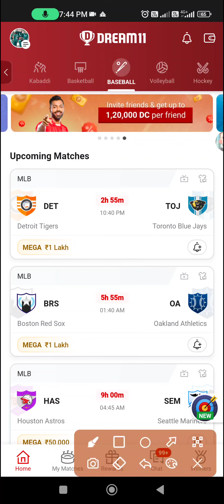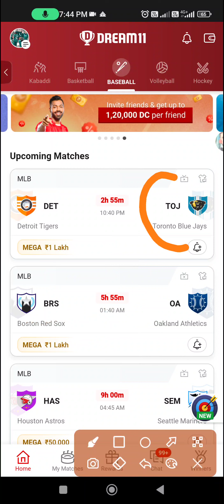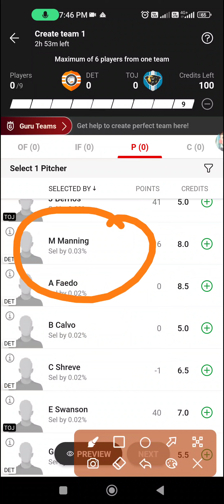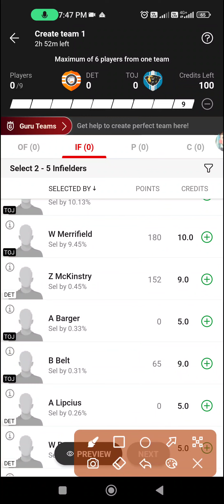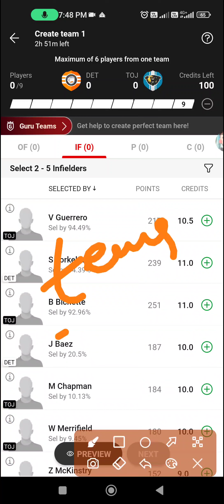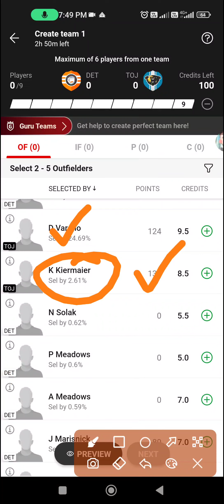det vs toj dream11 prediction | det vs toj dream11 team | det vs toj baseball team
DET vs TOJ Dream11 Baseball Team Prediction.
DET vs TOJ Dream11 Prediction

DET vs TOJ Dream11 Team Prediction.
DET vs TOJ Dream11 Baseball Team.
DET vs TOJ Baseball Team prediction.
DET vs TOJ Baseball Team.
DET vs TOJ Baseball Dream11 Team Prediction.
DET vs TOJ Baseball Dream11 Team.
DETvsTOJ